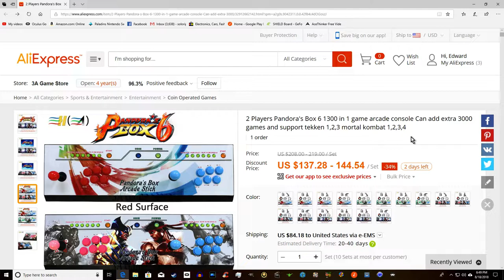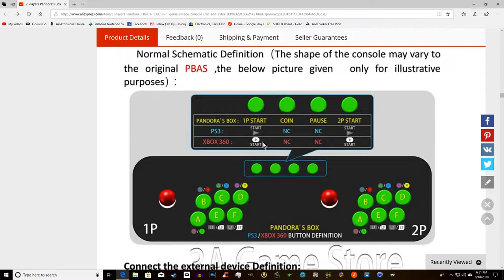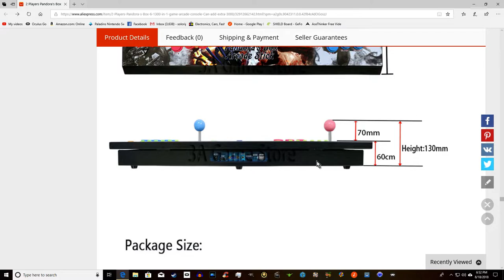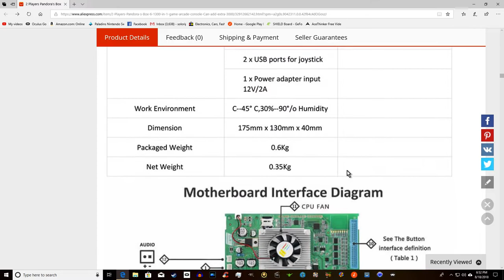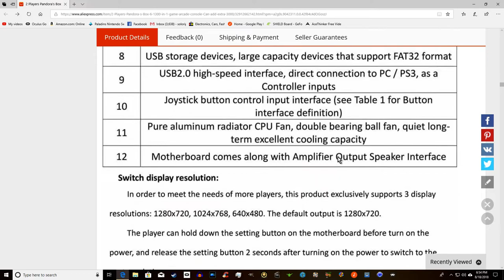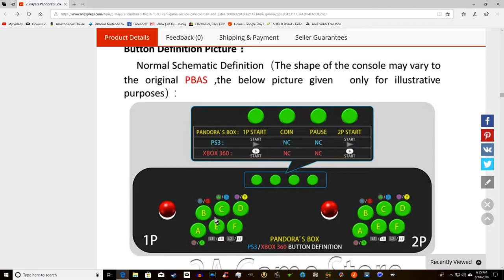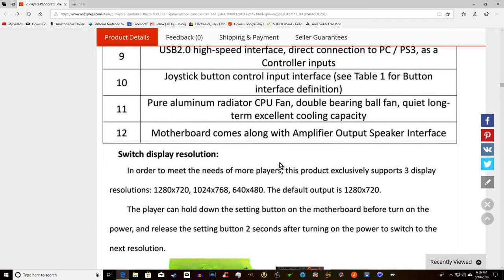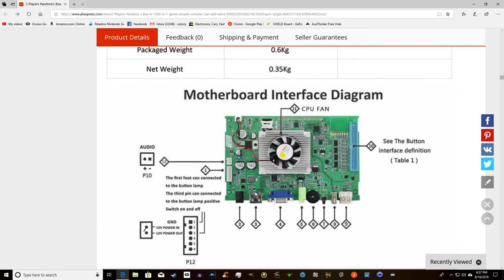Official Pandora's box 6 with PSX support and...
You can add games! =D

Here's the official seller for Pandora's box units:

3A Game Store

3H Game Store

Here's the unit I purchased(Pay attention to the region of the power supply):